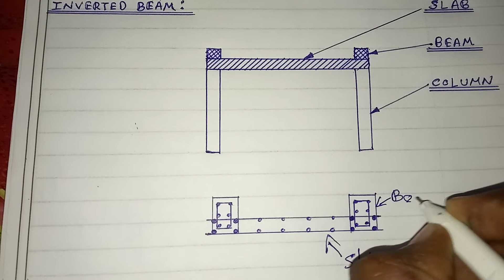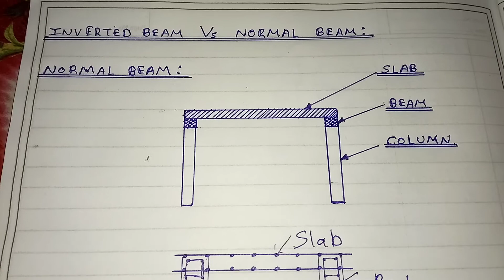"Inverted beam" Vs "Normal beam"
Account Details

Name : G.Prithivi Anand

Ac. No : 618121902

IFSC Code : IDIB000E045

Indian Bank